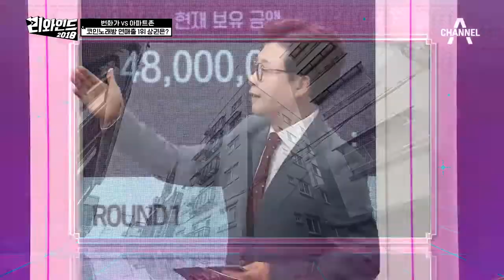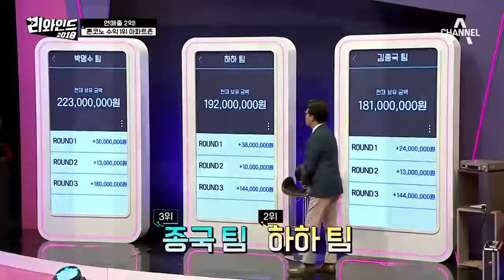코인노래방 매출 1위 상권을 맞춘 명수 팀! 지금까지 1위인 하하 팀을 역전했을까? | 리와인드 9회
코인노래방 매출 1위는 아파트 촌이었다!
아쉽게도 최종 1위는 명수 팀이 차지했다~

시간을 달리는 게임!
리와인드 매주 수요일 밤 9시 50분 방송